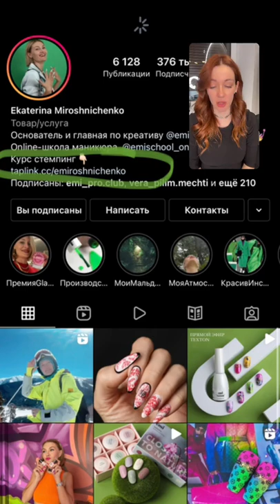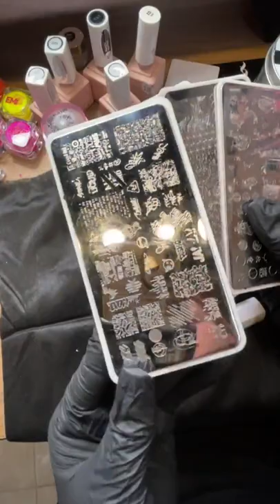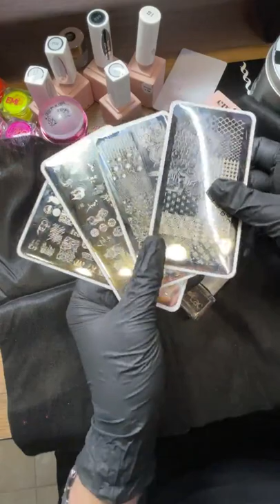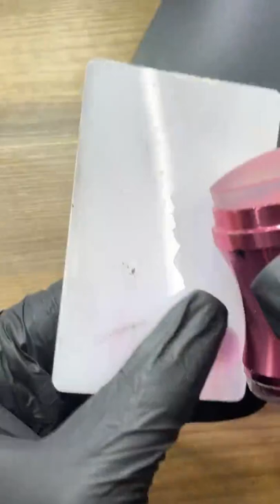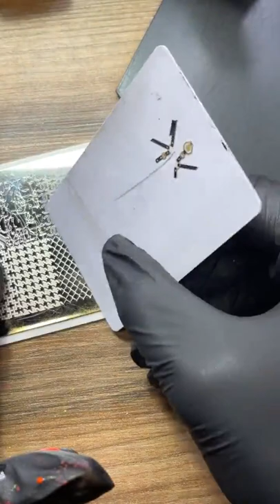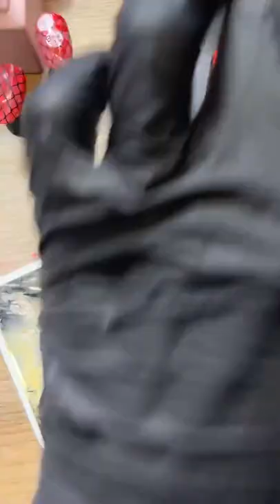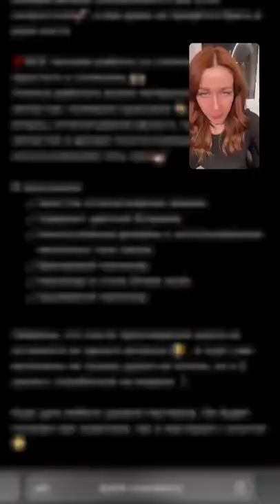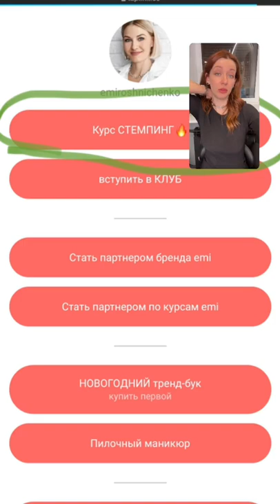Курс «Идеальный стемпинг»